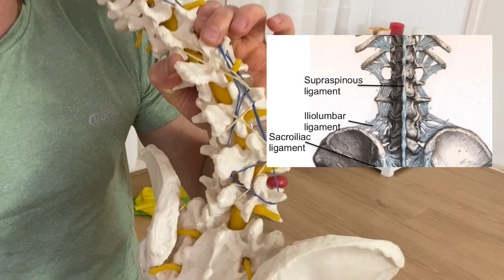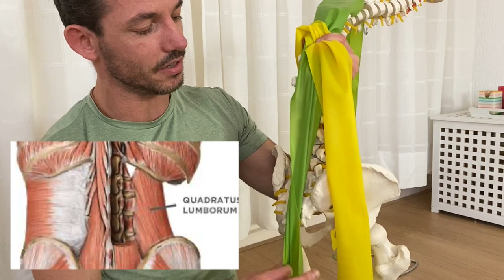Nuances voor de Lage rug '21